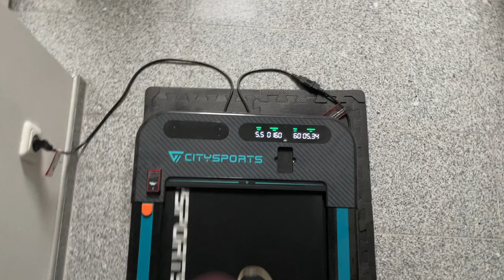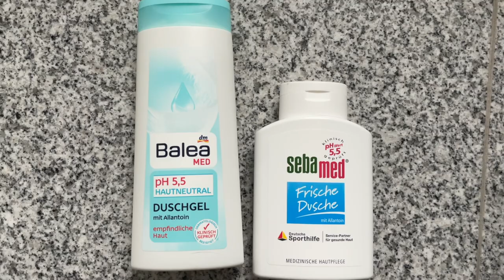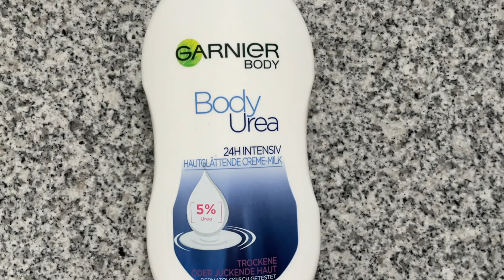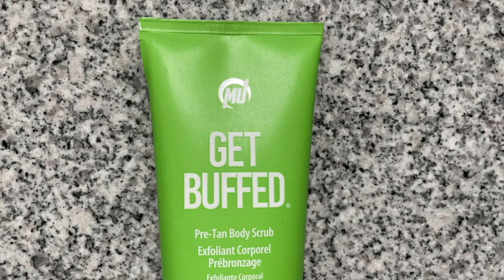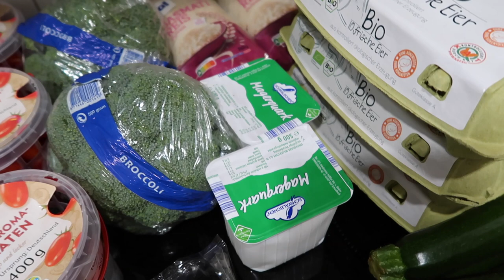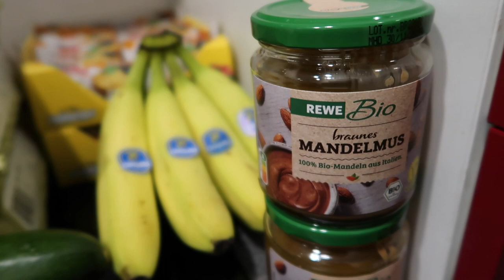Peak Week Vlog 1 | Was ÄNDERT sich ab jetzt? | Tipps für die perfekte Haut🤫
heute geht es für mich endlich in die Peak Week. Ich kann es noch gar nicht richtig glauben, dass es schon wieder so weit ist. Ich bin auf jeden Fall sehr excited🤭

Was genau sich ab jetzt ändert und worauf man achten sollte erzähle ich euch.
Es gibt außerdem noch ein Entladetraining und einen kleinen Wocheneinkauf.

Liebe Grüße
Leonie